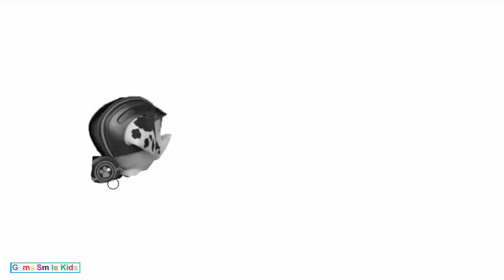How To Draw Mission Paw | Coloring Pages ABC Song Kids | learn to painting for toddlers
This Channel support how to draw and painting colors pages for kids use cartoon character cute and common
More: Simle Kids contains various things such as new and funny coloring for kids, songs and  funny games  for Kids/Toodlers/Childrens and Babies, almost every day on this channel. Have a lot of figure baby,cute and diversity of colors for your kid to learning so your kids stay home alone.